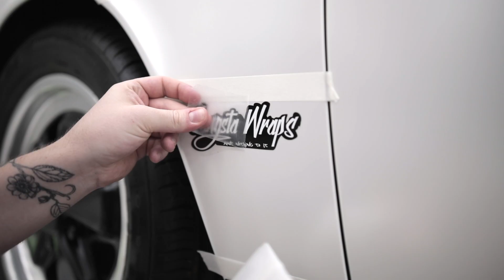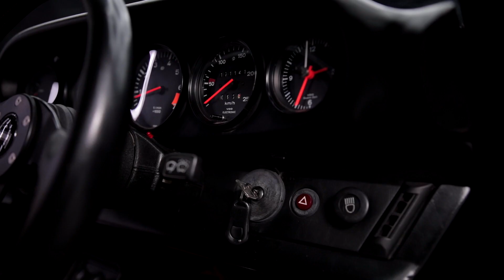Gangsta Wraps x Shannons Insurance Replica Wrap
Check out this dope Gangsta Wraps x Shannons Insurance 'Jim Richards' Livery Replica. Gangsta wraps collaborated with Shannons Insurance to bring you this sleek vintage Porsche 911.

AIN'T NOTHIN TO IT